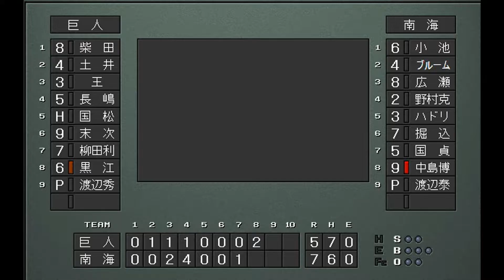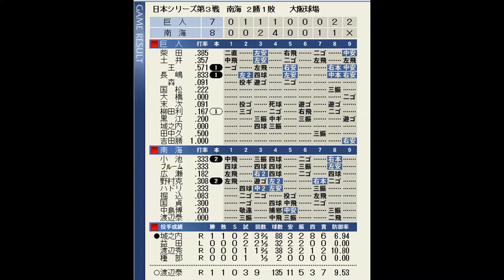【ベストプレープロ野球日本シリーズ】1966年日本シリーズ再現第3戦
V2を狙う巨人とリベンジに挑む南海の
2年連続の戦いとなった
1966年巨人対南海の日本シリーズを